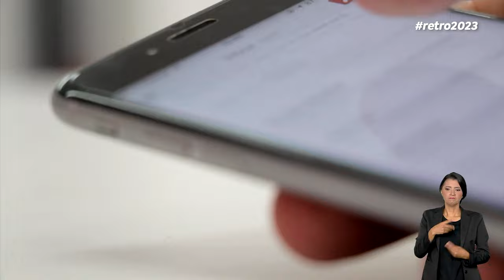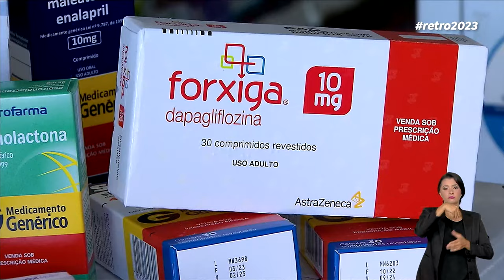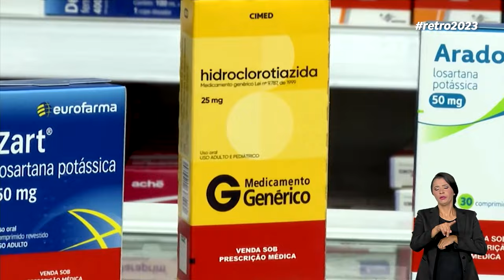VACINAÇÃO, MAIS MÉDICOS E FARMÁCIA POPULAR MARCARAM A SAÚDE EM 2023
Vacinação, Mais Médicos e Farmácia Popular foram alguns programas que marcaram a Saúde em 2023.